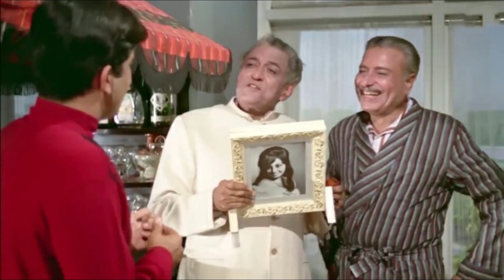"HASEENA MAAN JAYEGI" - HINDI MOVIE REVIEW | SHASHI KAPOOR & BABITA MOVIE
Hasina Maan Jayegi is a 1968 Hindi film directed by Prakash Mehra. The film stars Shashi Kapoor, Babita, Ameeta, and Johnny Walker. The film's music, composed by Kalyanji Anandji, has songs which are quite memorable, with the melodious Rafi-Lata duet "Bekhudi Mein Sanam" being the most popular of them all. The film stood 9th in Box office collection for the year 1968.